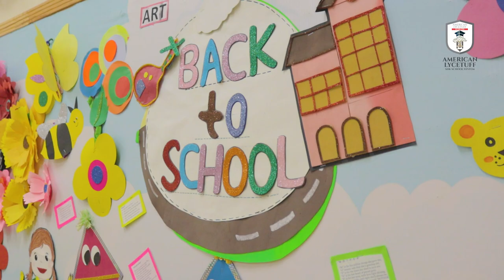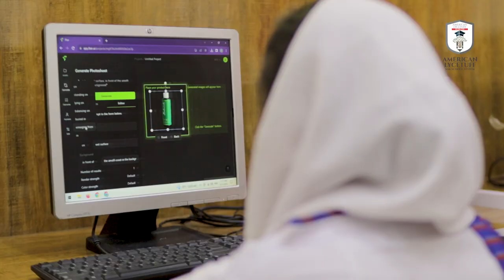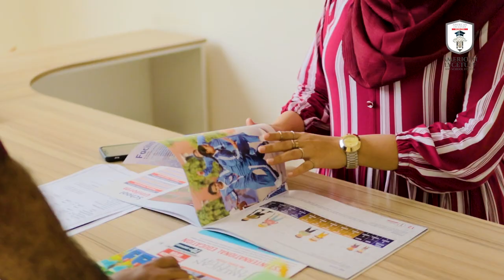American Lycetuff DNK School System - Karachi Campus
𝐊𝐚𝐫𝐚𝐜𝐡𝐢 𝐂𝐚𝐦𝐩𝐮𝐬 (𝐒𝐮𝐫𝐣𝐚𝐧𝐢) 𝐕𝐢𝐫𝐭𝐮𝐚𝐥 𝐓𝐨𝐮𝐫
The vision of American Lycetuff School extends beyond the narrow walls of classroom and textbooks. At ALS we believe that education is about preparing and equipping young people for life and not just for school.